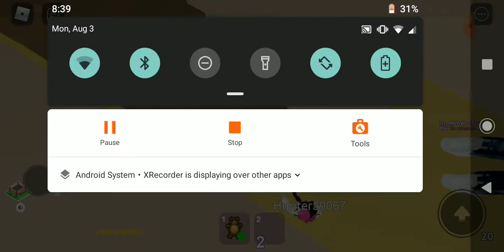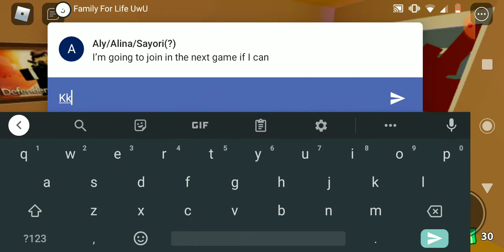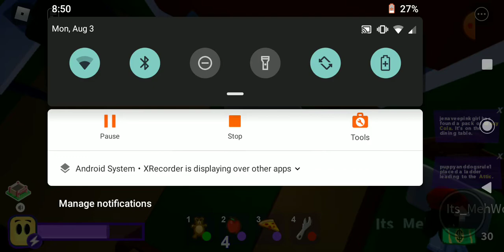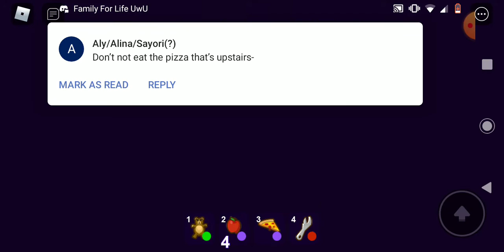Break in ft.Wolfie and Alina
Stopped recording cause of my storage ;-;